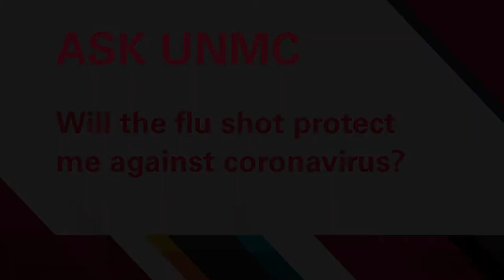ASK UNMC! Will the flu shot protect me against coronavirus?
Jasmine Marcelin, MD, UNMC College of Medicine